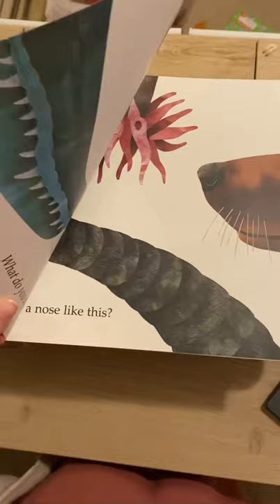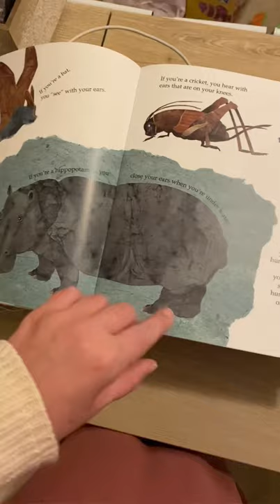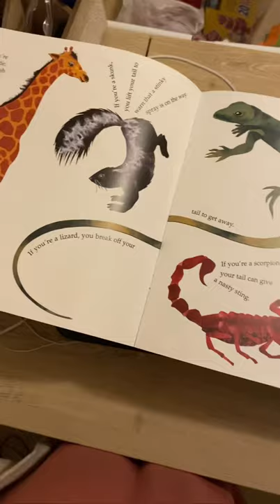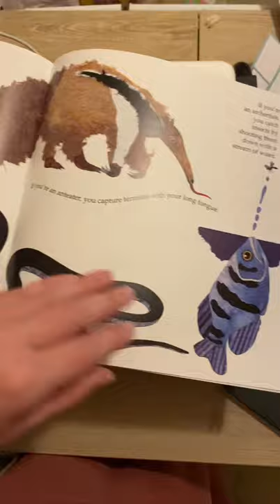Picture Walk - What do you do with a tail like this?